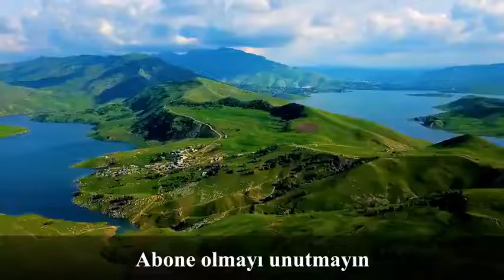Amok & Çöküşün Hikayesi - Bir Çöküşün Hikayesi 2. ( SON ) Video / Stefan ZWEIG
- Stefan ZWEIG tarafından yazılmıştır.
- Kitap hakkında detaylı bilgi için bana instagram adresimden veya mail yoluyla ulaşabilirsiniz. Elimden geldiği kadar yardımcı olmaya çalışırım.